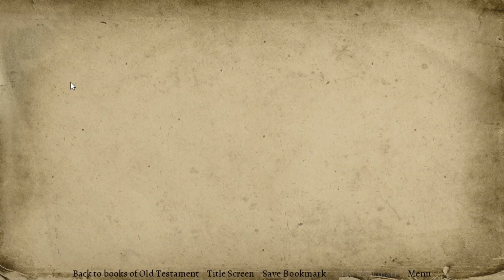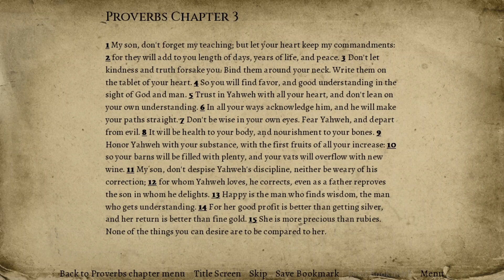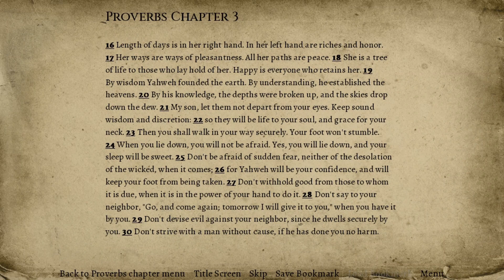Proverb 3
Accept Jesus as your lord and savior to be saved.